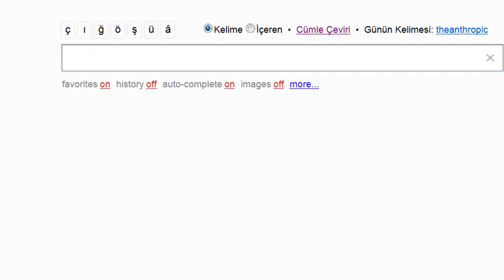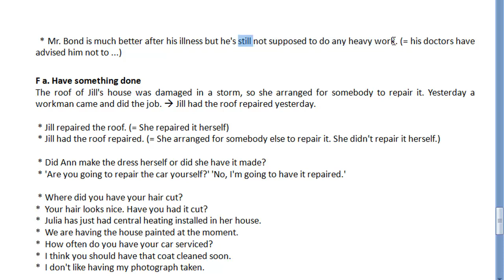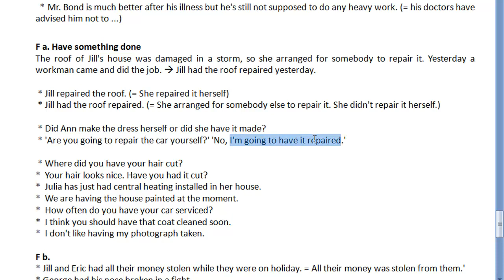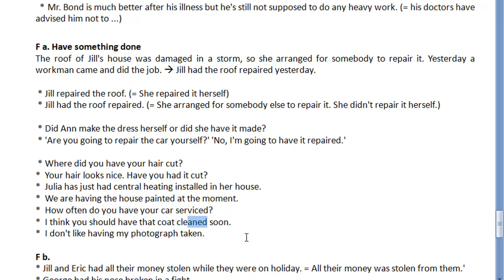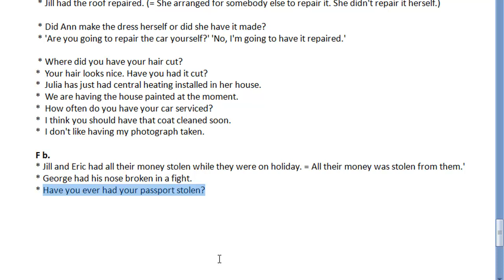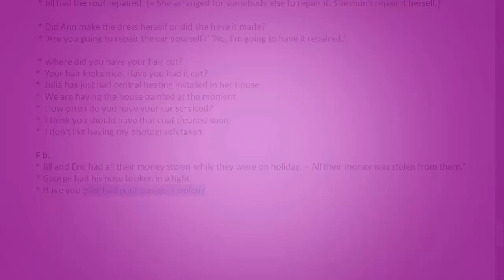YDS Grameri 14 - PASSIVE VOICE 3 - part 2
YDS sınavı için gerekli İngilizce gramerini biraz daha detaylı anlattığım dersler..